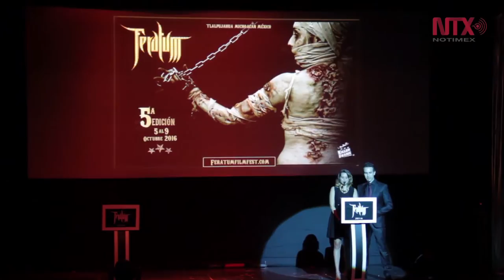Inició la 5ta edición del Festival Internacional de Cine “Feratum”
Cortometrajes y largometrajes del género fantástico, terror y ciencia ficción forman parte de esta edición que se desarrolla en Tlalpujahua, Michoacán